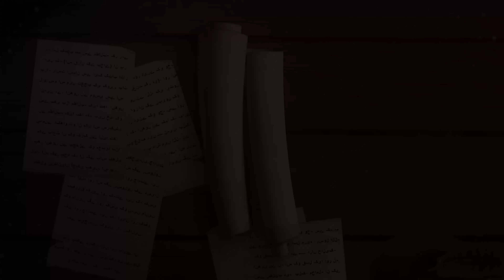Response to 23 Questions - Part 63 - Singing and Music ( Ghina aur Moseeqi ) - Javed Ahmed Ghamidi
Part 63 - Singing and Music ( Ghina aur Moseeqi )
غنا اور موسیقی
music in Islam, Kiya Music Islam Mein Haram Hai, Is singing a crime in Islam, Kya Gaana Gana Haram Hai

00:00 گفتگو کا آغاز
0:28 روایات پر تبصرے  سے پہلے تمہیدی گفتگو
5:35 بخاری رقم 5590 پر گفتگو
25:50 روایات میں موسیقی کا مثبت استعمال؟
28:26 مسند احمد رقم 15720 پر گفتگو
40:32 اوپر پیش کردہ روایت پر بعض سوالات